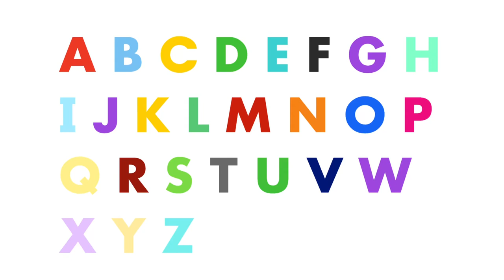WordWorld Letters (UPDATED)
I Update these.

Links